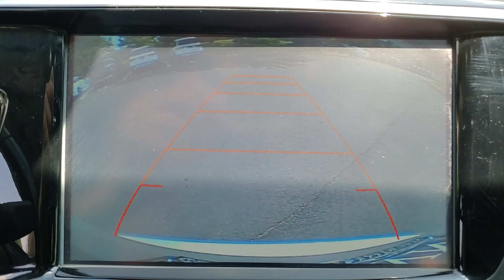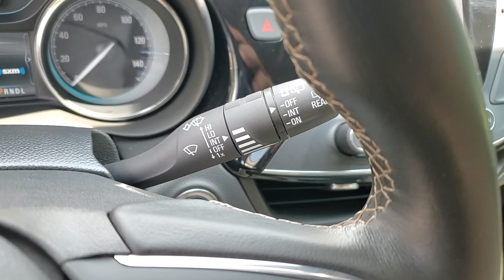2017 Buick Envision available in Dublin, Columbus, Delaware OH 301721AA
Galaxy Silver Metallic Used 2017 Buick Envision Preferred available in Dublin, Ohio at Crown Eurocars Dublin. Servicing the Columbus, Delaware, Powell, Westerville, OH area.

6-Speaker Audio System Feature AM/FM radio: SiriusXM Auto-dimming door mirrors Exterior Parking Camera Rear Front fog lights Fully automatic headlights Heated door mirrors Heated Driver & Front Passenger Seats Illuminated entry Panic alarm Power Liftgate Power passenger seat Preferred Equipment Group 1SD Rear Parking Sensors Security system SiriusXM Satellite Radio Wheels: 18 10-Spoke Painted Aluminum. Certified. 22/29 City/Highway MPG Galaxy Silver Metallic 2017 Buick Envision Preferred FWD 2.5L 4-Cylinder DGI DOHC VVTbrbrbrCertification Program Details: **VALUE PLUS WARRANTYbrbrAwards:br  * 2017 IIHS Top Safety Pick+ with optional front crash prevention   * 2017 IIHS Top Safety Pick+ with optional front crash prevention and specific headlights   * 2017 KBB.com Brand Image Awards